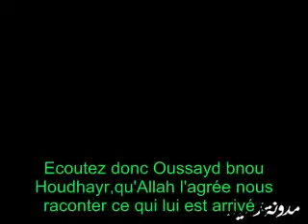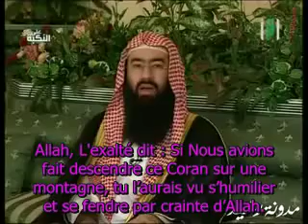Oussayd bnou Houdhayr